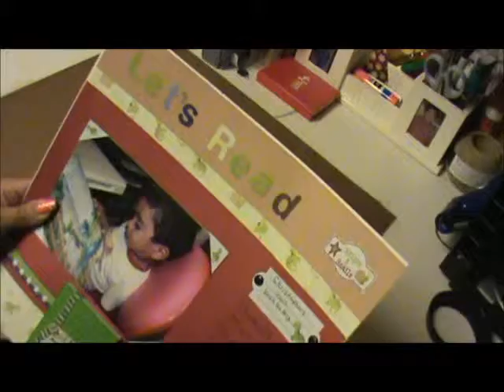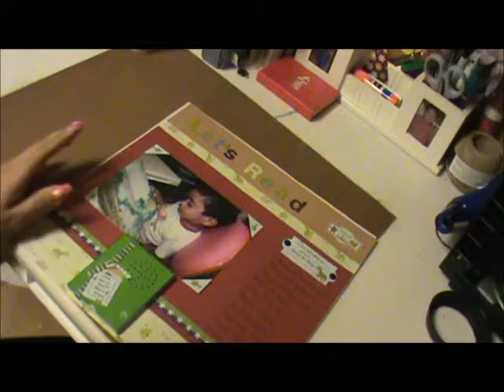30 Second Voice Recorder layout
a tutorial using the Speakin Up! 30 Second Voice Recorder